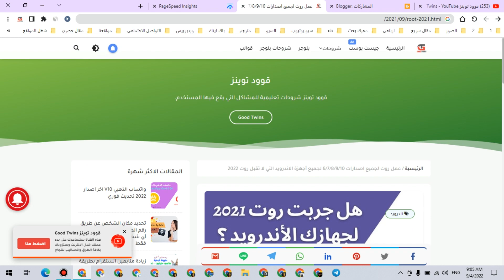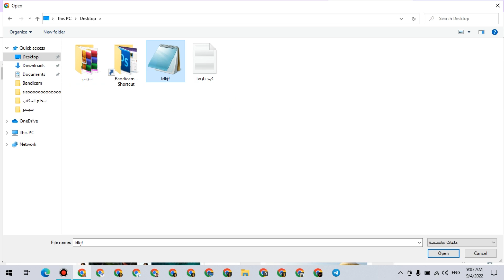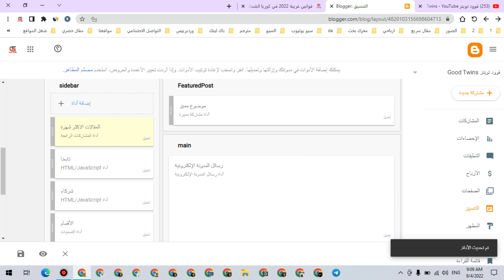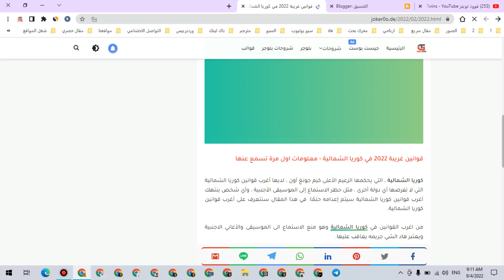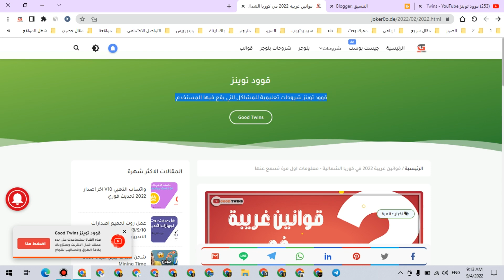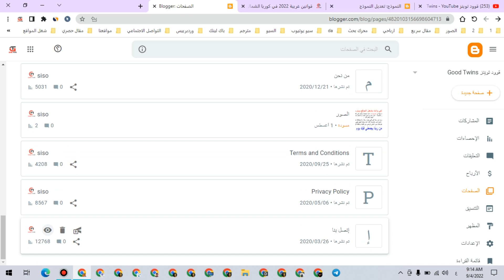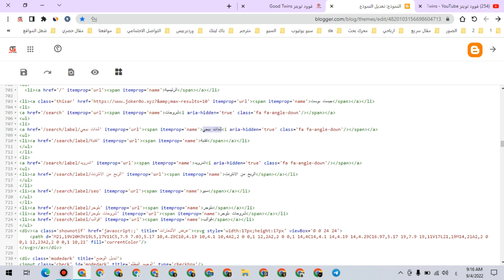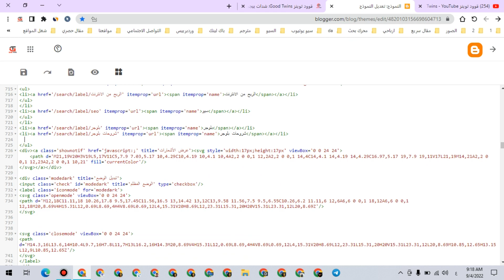افضل قالب بلوجر مجاني 2022 + طريقة التركيب الكامل للقالب - كورس الربح من بلوجر 2022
تعرف علي افضل قالب بلوجر مجاني 2022 + طريقة التركيب الكامل للقالب بواسطة الهاتف والكمبيوتر، في كورس الربح من بلوجر 2022 وأول طريقة للعمل مع شركة جوجل براتب يصل الي 1000 دولار شهريا 😎 اشتغل باحترافية ولا تضيع وقتك الثمين ✅
🔽 رابط مباشر لتحميل القالب المستخدم بالشرح من تلجرام
duda wordpress
hosting wp
avalara woocommerce
mypos woocommerce
hosting wordpress
woocommerce amp
wp google maps pro
hotjar wordpress
1 click wordpress
woocommerce android
developer wordpress
pipedrive wordpress
zendesk wordpress
genesis wp
ecommerce woocommerce
wpml elementor
server wordpress
seopress pro